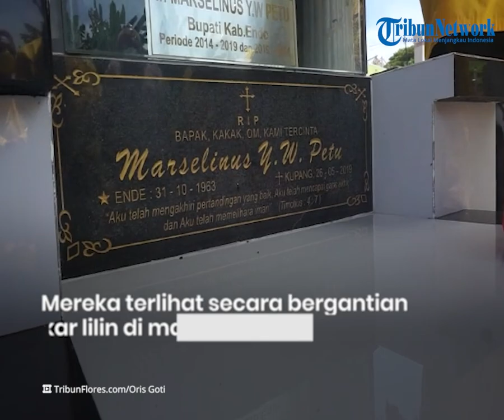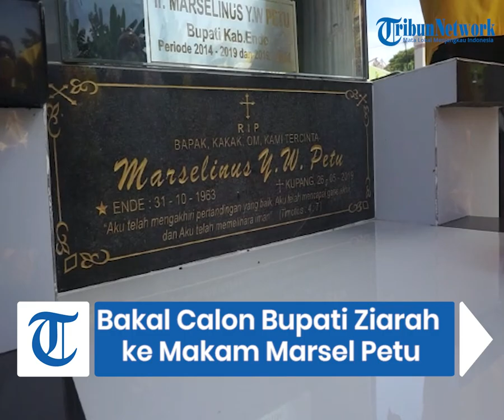Bakal Calon Bupati Ende Ziarah ke Makam Marsel Petu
TRIBUNFLORES.COM, ENDE - Tiga bakal calon Bupati Kabupaten Ende, bersama Ketua DPD Partai Golkar Provinsi Nusa Tenggara Timur (NTT) Melki Laka Lena dan para kader berziarah ke makam Marsel Petu, di belakang Gereja Santo Yosef Onekore, Kota Ende, Minggu 3 April 2022.

Tiga bakal calon Bupati Kabupaten Ende yang diusung oleh Partai Golkar tersebut, antara lain, Heri Wadhi, Lori Gadi Djou dan Domi Mere. Mereka terlihat secara bergantian membakar lilin di makam Marsel Petu, lalu berdoa bersama.

Marsel Petu, meninggal dunia pada 25 Mei 2019 lalu atau hanya berselang 49 hari pasca dia dilantik menjadi Bupati Kabupaten Ende di periode keduanya bersama Djafar Achmad sebagai Wakil Bupati kala itu. Marsel merupakan salah satu kader terbaik Golkar dan pernah menjadi Ketua DPC Golkar Kabupaten Ende.

Setelah berdoa bersama, rombongan bergerak menuju Aula Paroki Santo Yosef Onekore, yang jaraknya hanya beberapa meter dari pemakaman. Di depan Aula Gereja, Melki Laka Lena dan rombongan disambut dengan sapaan adat.

Dua bakal calon Bupati Kabupaten Ende yakni Lori dan Domi tampak berdiri sejajar, saling lirik dan nampak akrab. Lori mengenakan kemeja putih sementara Domi Mere mengenakan kemeja batik.

Sejak tiba di Aula Paroki Santo Yosef Onekore, Lori dan Domi menyita perhatian. Keduanya bahkan sempat duduk berbincang - bincang dan berfoto bersama.

Keberadaan Melki Laka Lena, Heri Wadhi, Lori Gadi Djou dan Domi Mere guna mengikuti rangkaian kegiatan Konsolidasi dan Sosialisasi Keputusan dan Rekomendasi Temu Akbar, Pemuda dan Milenial Rapimda dan Rakerda Partai Golkar Provinsi Nusa Tenggara Timur di Kabupaten Ende.

Melki Laka Lena dalam sambutannya, mendorong kader dan simpatisan Golkar Ende menyambut tahun politik 2024 dengan optimis.

Melki Laka Lena ingin Kader dan simpatisan Golkar di Ende fokus pada tahun politik 2024. Hal ini disambut dengan baik oleh para kader dan simpatisan. Mereka menyatakan siap 'menguningkan Ende'.

Melki juga menyebut beberapa bakal calon Bupati Kabupaten Ende dari Golkar, antara lain, Bupati Ende, Djafar Achmad, Sekda Ende, Agustinus G. Ngasu, Ketua DPC Golkar Kabupaten Ende Heri Wadhi, Ketua Yayasan Universitas Flores (Uniflor) Lori Gadi Djou dan Mantan Kepala Dinas Provinsi Nusa Tenggara Timur, Domi Mere.

Penulis : Oris Goti
Editor :